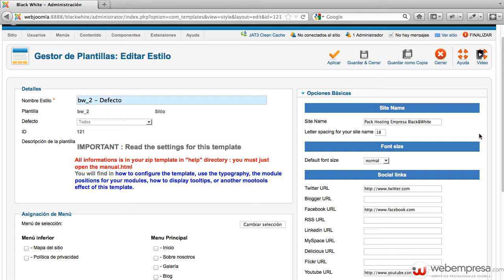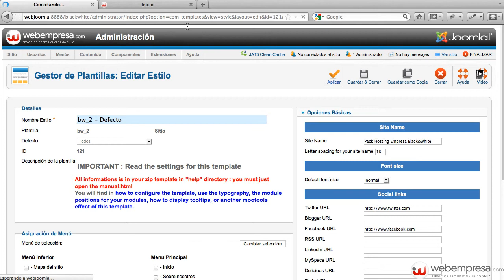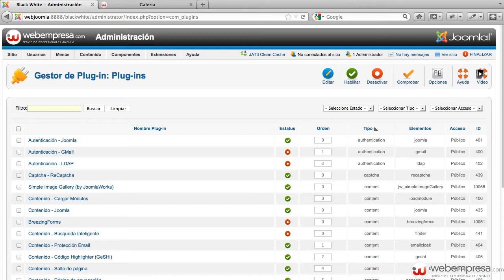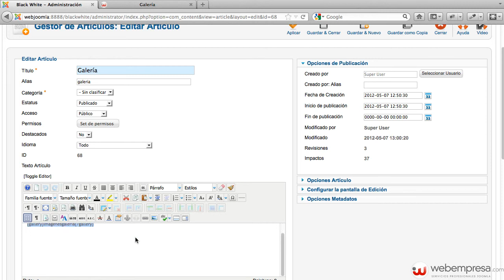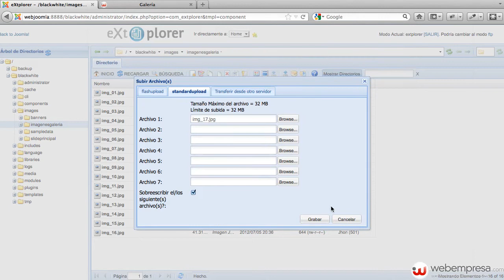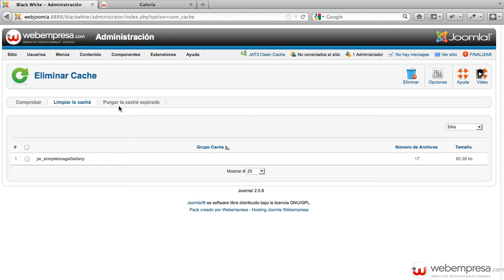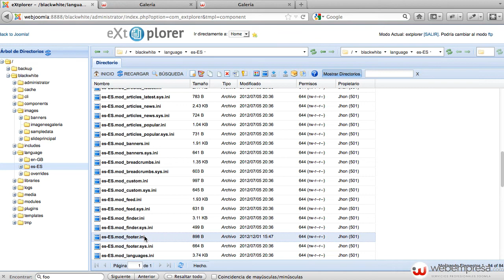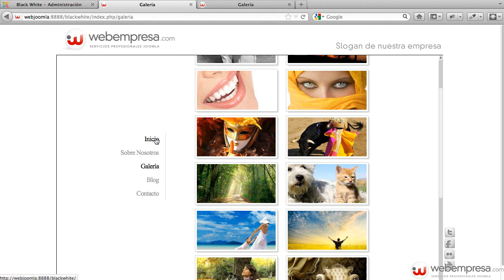Pack Empresa BW - Configuracion modulos principales